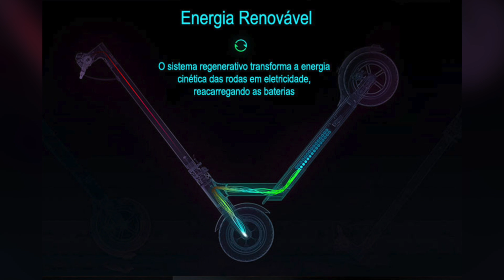REVIEW DO PATINETE ELÉTRICO MAIS LEGAL DO MUNDO! (Xiaomi M365)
ONDE COMPRAR O PATINETE DA XIAOMI NO BRASIL em até 10x sem juros

FRETE GRÁTIS PARA TODO BRASIL, OFERTAS ESPECIAIS, FILMES e SERIES A VONTADE e STREAMING DE MÚSICA por APENAS R$ 9,90 por mês e os primeiros 30 dias GRÁTIS pra testar!
OUTROS PATINETES:
PATINETE da FOSTON (menos de R$2.000)
PATINETE da FREEGO (menos de R$1.4000
PATINETE ELÉTRICO da XIAOMI (M365)

Equipamento utilizado nesse vídeo:
Câmera: Lumix G85 + 16mm 1.4 / Lumix G7 + 12-60mm + 25mm 1.7
Áudio: Sennheiser ME 67